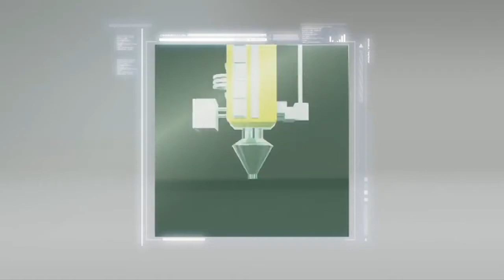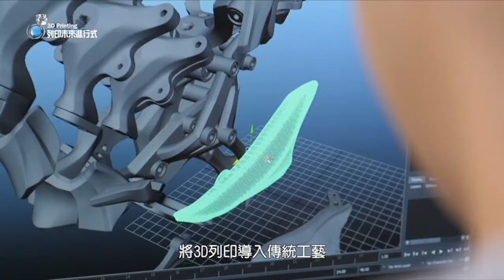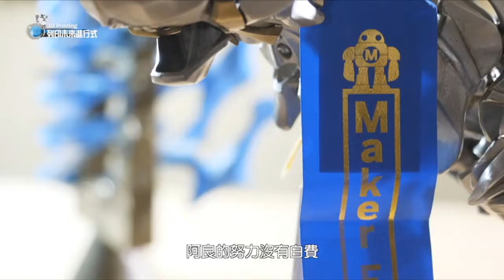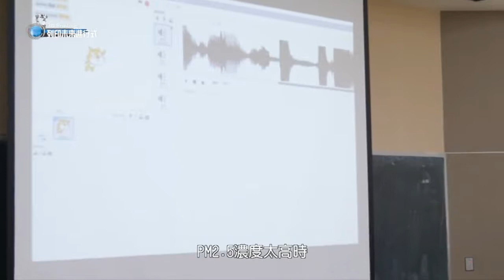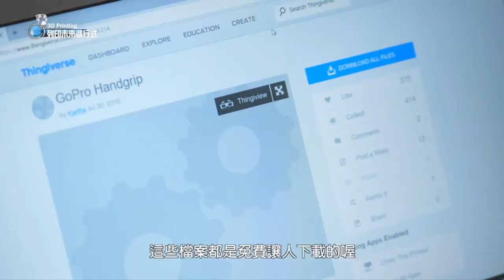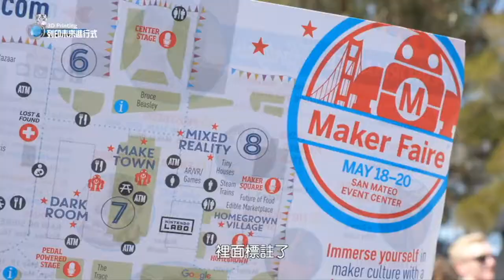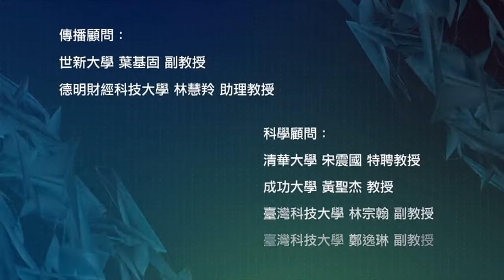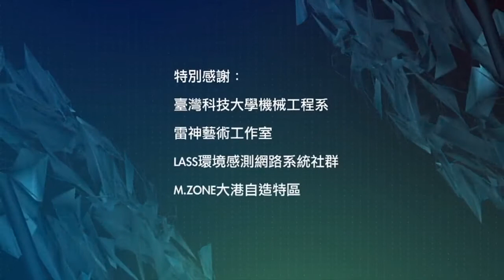創客時代來臨！3D列印催生「自造」發明【列印未來進行式】＿EP11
2017年【列印未來進行式】「3D列印技術」被認定是製造產業革命的關鍵，沉潛多年的3D列印，隨著新穎的消費與商業模式，不僅降低成本帶動普及，數位製造與新型材料的應用也讓現今的模具產業製造技術領域得到重大突破。「第三次工業革命」正在顛覆全球的製造業，而3D列印在這波風潮中扮演著舉足輕重的地位。
有鑑於此，本系列以「3D列印技術與應用」為主要核心內容的科普影片，全片共13集，皆以高畫質拍攝製作，內容廣泛包含工業、醫療、航太、建築、考古、時覑、文化藝術和教育等應用領域，以及受到3D列印普及化影響而興起的創客運動，全方位剖析3D列印技術與人類社會之間的關係，除了呈現3D列印的科學知識，本系列也呈現台灣產業在3D列印應用上的成果。
同時製作團隊遠赴美國、荷蘭、深圳和上海等3D列印科技發展先進的地區拍攝，希望透過科普傳播的力量，使社會大眾認識數位製造科技，更期望影片內容，能為台灣科普教育貢獻一份力量。

第11集主題：創客、自造

環景製作公司 製作